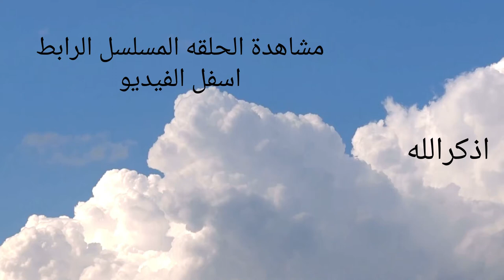مسلسل نسل الأغراب الحلقة الاولي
قصة المسلسل
يتناول العمل في إطار درامي اجتماعي قصة من قصص المجتمع الصعيدي المصري، فبعد اتهامه بالقتل وقضاء فترة عقوبة طويلة بالسجن، يخرج فيجد صديقه قد تزوج من امرأته ونسب ابنه إليه، فيقرر الانتقام منه.